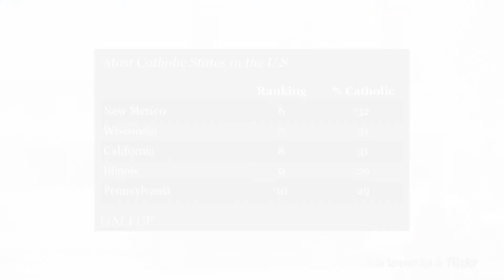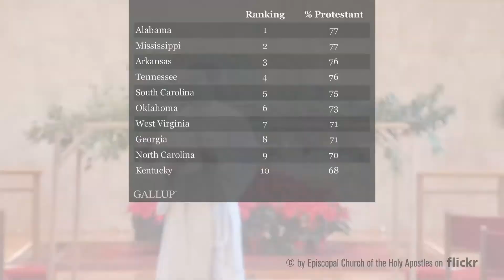The Trend Line: In the U.S., Northeast Is the Most Catholic, South Is Most Protestant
Rhode Island, New Jersey, and Massachusetts are the three most Catholic states in the union, says Gallup Editor-in-Chief Frank Newport, while Alabama, Mississippi, and Arkansas are the most Protestant states.